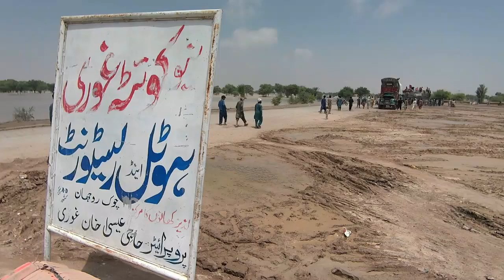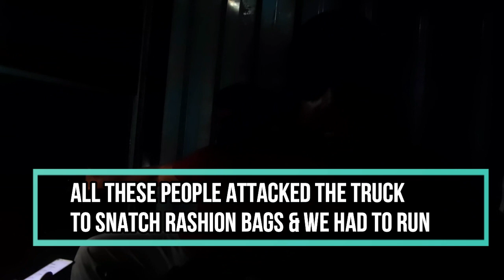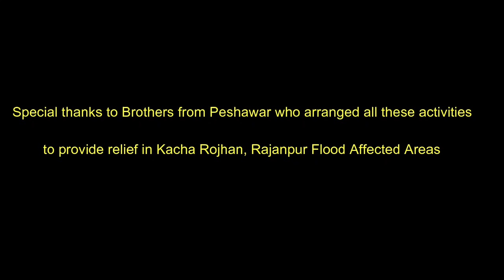Flood Relief Activities in Rojhan Rajanpur Flood Pakistan 2022 Updates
This Video is about Flood Relief Activities performed in Rojhan Rajanpur Pakistan. Further, We tried to explain the current situations in these flooded areas.

As Pakistan is facing alarming situation of floods in different parts; Rajanpur District is among the ones affected mostly by these dying flood crisis. Moreover, we had taken along with us Dry Ration Food Bags, Milk, Mineral Water, Medicines, and Tents for the local people who were on the roads and did not have the shelters to go to.

It is very difficult to distribute ration among public there; as people start attacking and snatching donations. Resultantly, it makes the task even tougher. When we tried to open the truck for distribution; people started running, towards the truck and snatched anything they could. Consequently, we had to escape from there.

Latter, few locals from Rajanpur voluntarily helped us and provided four cars to put ration bags into and distribute accordingly.

I would try to connect you with the locals who would guide you about everything.

Amar Ahmad is a Tourist, Social and Peace Activist, Entrepreneur, Ingenious, Blogger, who is Striving for Greatness.